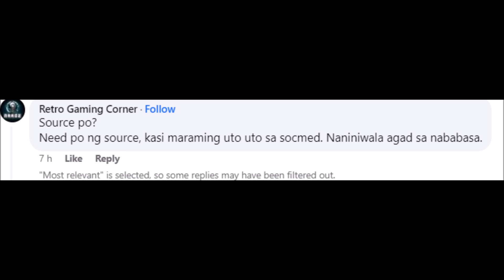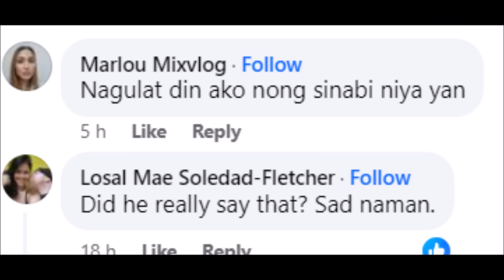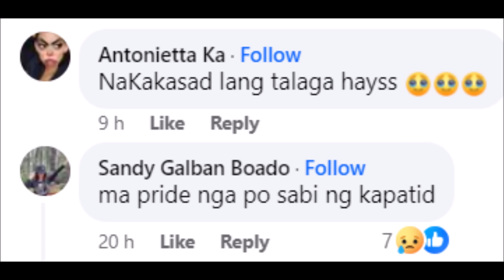CARLOS YULO TINULDUKAN NA NGA BA? HINDI MALAMAN KUNG TUNAY NA NAGING PAHAYAG ITO NI CARLOS YULO